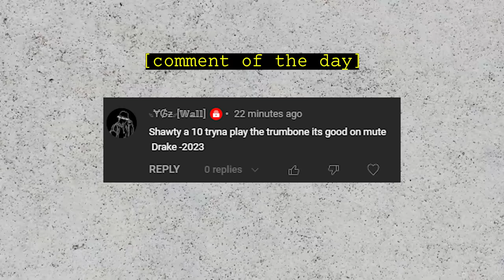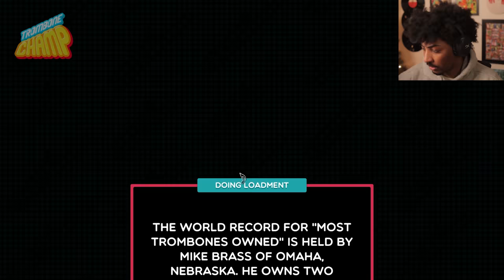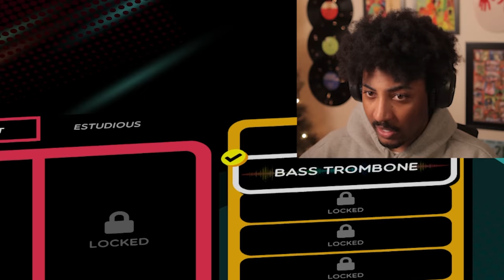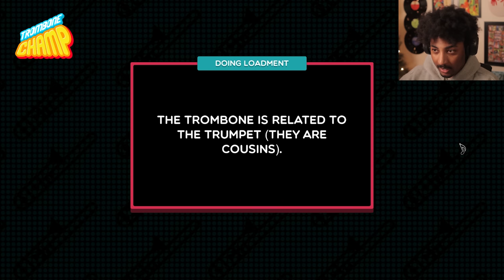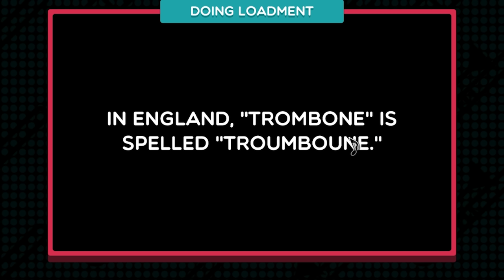ICE BRYCE PLAYS TROMBONE CHAMP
Ice bryce